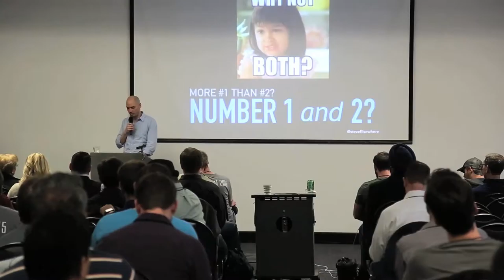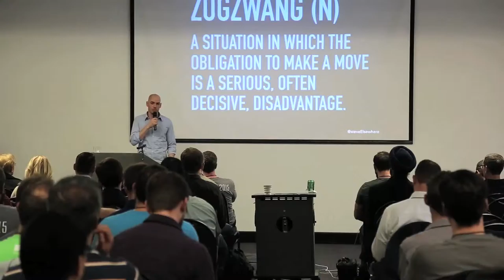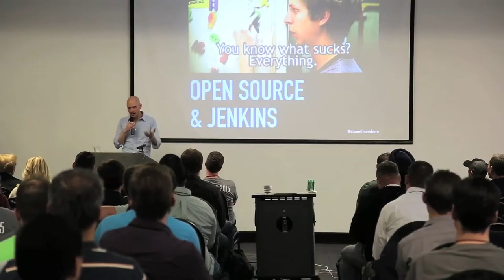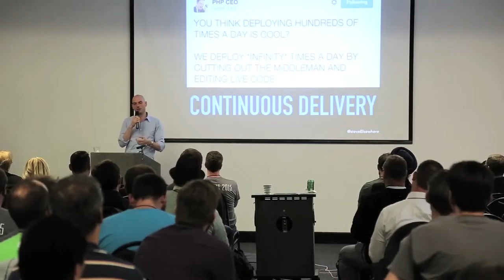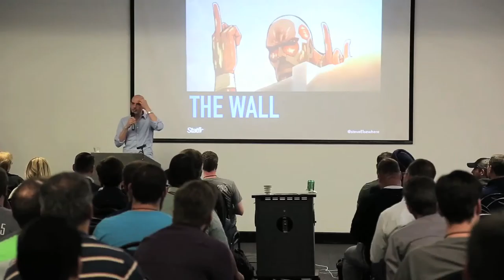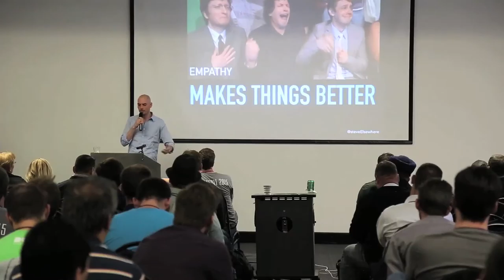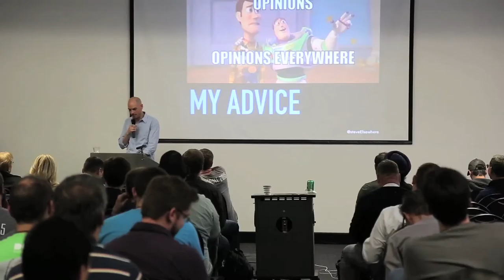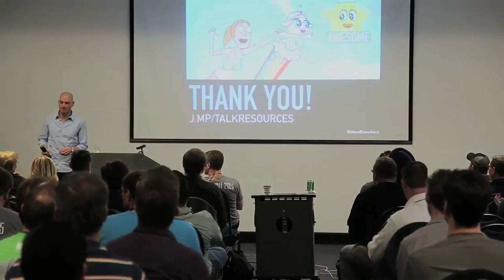Steve Pereira - Our Child, DevOps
I’ve always been fascinated by the concept of Zugswang, and how it relates to the cost of becoming a truly agile organization in 2015. DevOps Days tend to be overwhelmingly attended by newcomers, and this talk will set the stage and provide context for the tools and techniques in the program and larger scene.

We’ll cover:

our siloed, waterfalled past
the ‘lean’, ‘agile' future
the cost of doing business
what to do about it
what works
Audience: New attendees, and those looking for more context to their DevOps journey

What you get: A guided tour of the history of tech, the birth of DevOps and the future of the movement

Speaker: Steve Pereira, Statflo